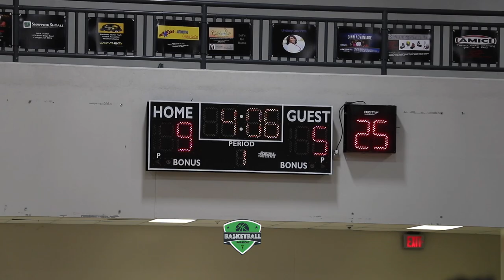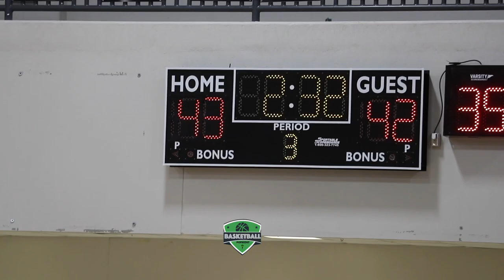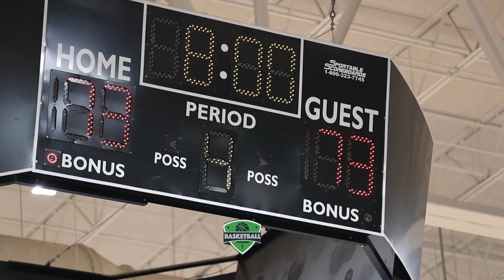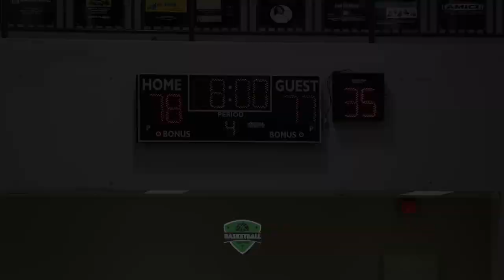Buzzer Beater takes us into OT! Alcovy vs Arlington Christian Game Highlights | Legends Classic 2021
Newton High School Legends Classic 2021
Alcovy Tigers  vs Arlington Christian
December 11, 2021
Newton High School

The Legends Classic hosted by Newton High School featured teams from the East to the West of Interstate 20.  Alcovy takes on Arlington Christian and uses an extra overtime period to get it done.